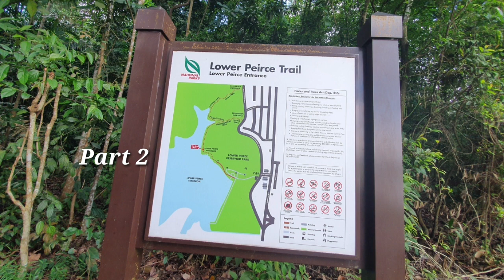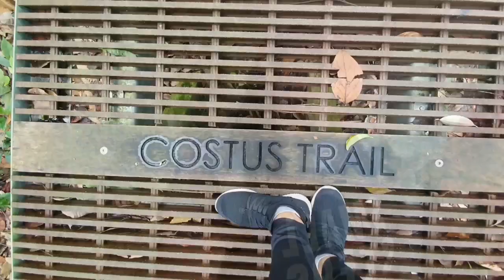LOWER PEIRCE RESERVOIR PARK | PART TWO | The Best Fwendz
As we continue to walk from Ocospermum Sign until to the end point, we walk like  about 08 to 10mins.only.

Its a quite nice park with a number of monkeys around.This is the first time that i have been to pierce reservoir.

Love to see the sunset here.Serene place with  beautiful river view.Really Scenic location.Good for picnic and stroll.